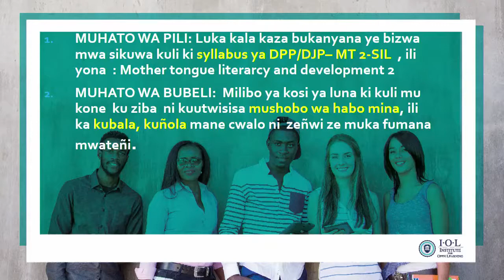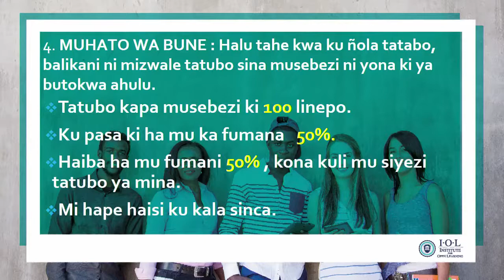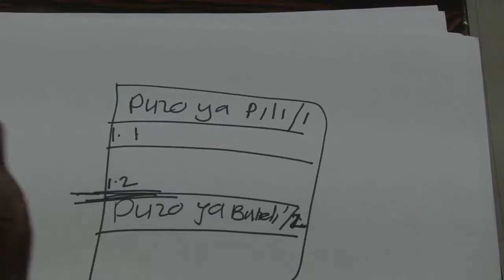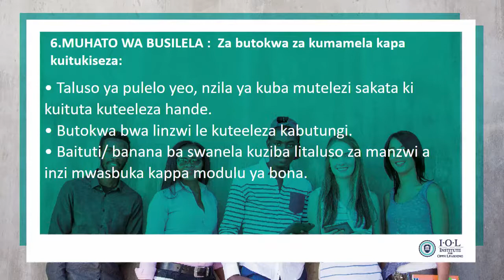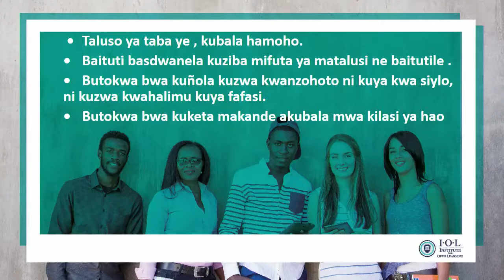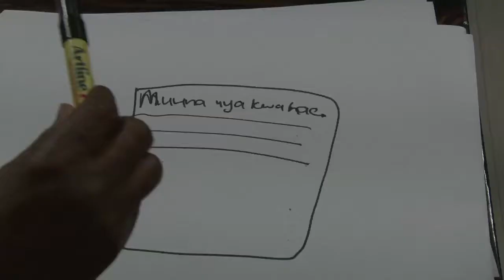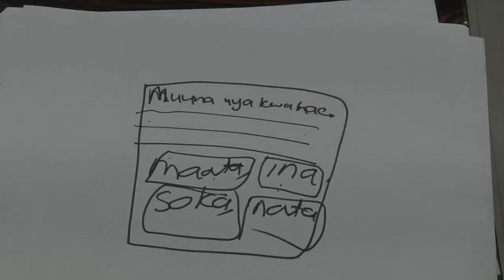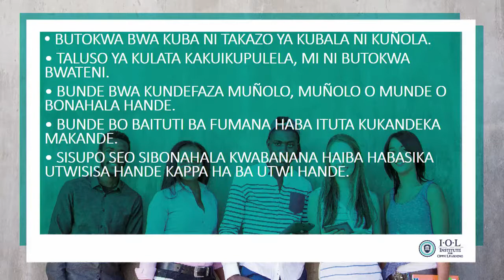IOL CC DPP DJP MT2 Sil